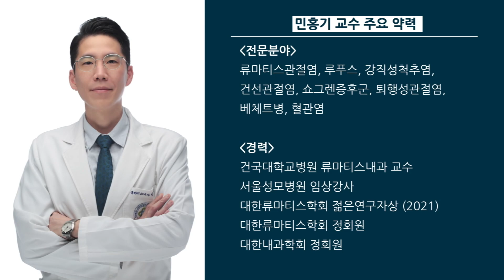통풍의 원인과 치료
통풍의 원인과 치료방법에 대해서 건국대학교병원 류마티스내과 민홍기 교수가 설명합니다.
* 제공된 의학정보는 개개인의 특성을 반영하지 못하므로 구체적인 사항은 반드시 병원에 내원하셔서 상담받으시길 바랍니다.
* 단순 비난, 욕설, 비속어, 광고 등 채널 운영을 저해하는 댓글은 관리자에 의해 무통보 삭제될 수 있습니다.